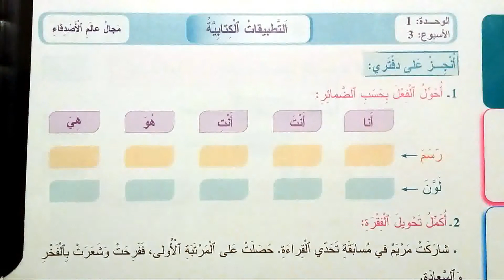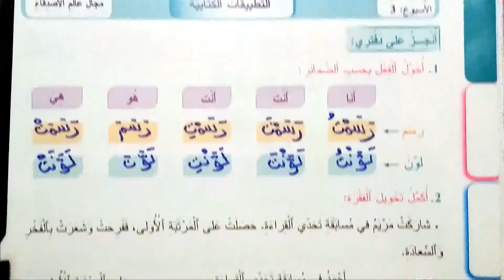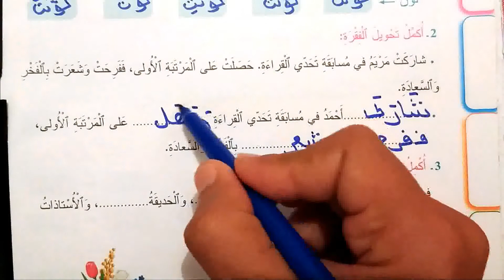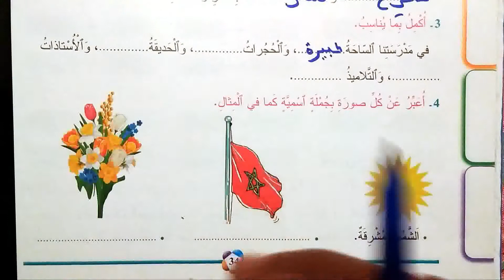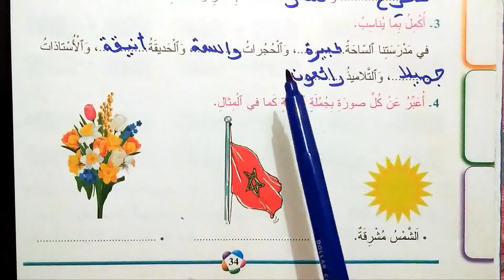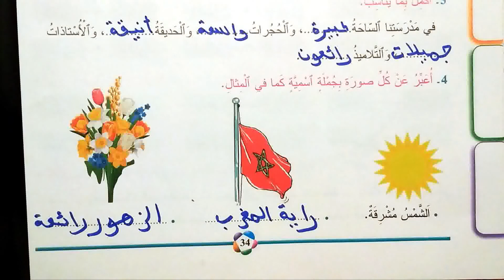المفيد في اللغة العربية الصفحة 34 المستوى الثالث الابتدائي.